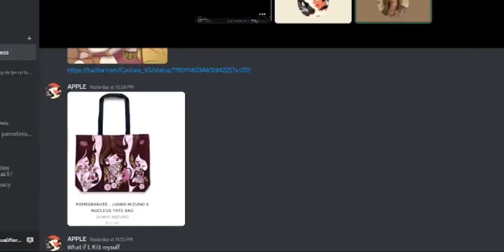I LOVE B4U!!!!!!!!!!!!!!!!!!!!!!!!!!!!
this was not funny im so sorry